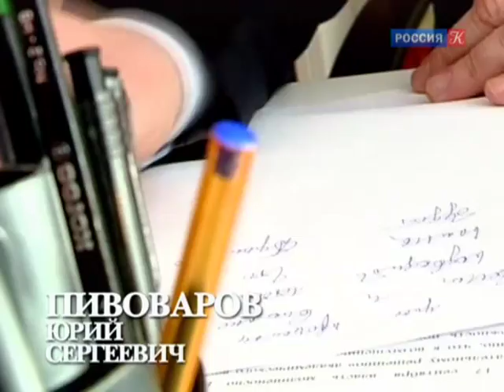ACADEMIA. Юрий Пивоваров. Россия: столетие перемен. Канал Культура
В силу ряда исторических обстоятельств, как и сто лет назад, Россия находится на перепутье. Она мучительно ищет дорогу в XXI век. О возможностях и трудностях выбора, о роли традиций и влиянии того принципиально нового, что возникло в стране в ХХ столетии и начале настоящего, и пойдет речь в лекции российского историка, доктора политических наук, профессора, академика Историко-филологического отделения РАН по специальности «Российская история» Юрия Сергеевича Пивоварова.